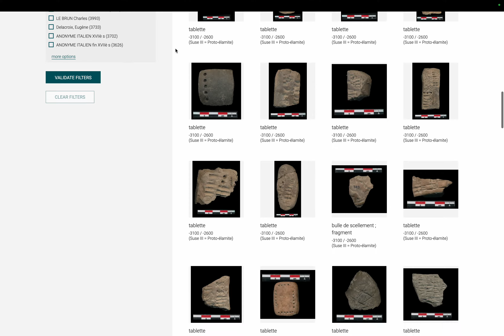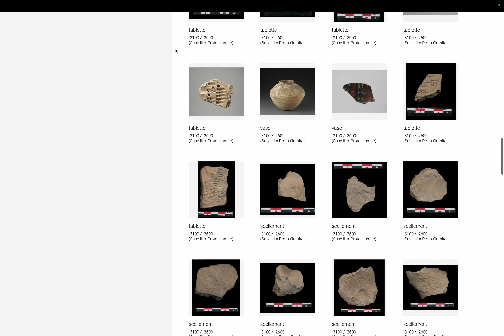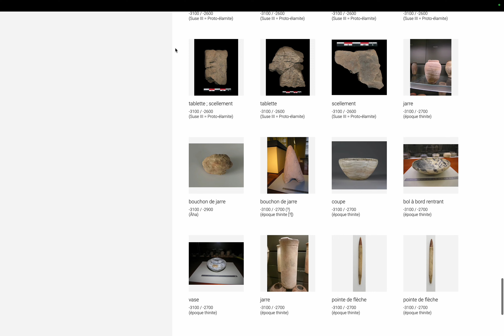美術: ルーブル美術館 コレクション page 94. by Hiroki 20231224z